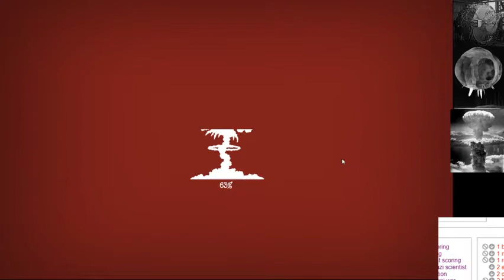Online Twilight Struggle League - Season 2 Game vs ewl - 90min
Opponent's known cards are in the bottom-right!
Play video at 2x speed for faster game!